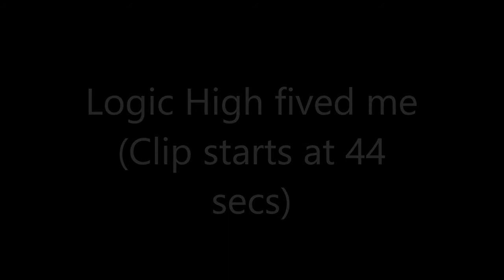Logic High Fived Me!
This video is dedicated to Logic!

Every video is dedicated to someone (e.g a family member) and something (e.g a disease) Chosen by the viewer. Leave something in the comment a name or a disease.